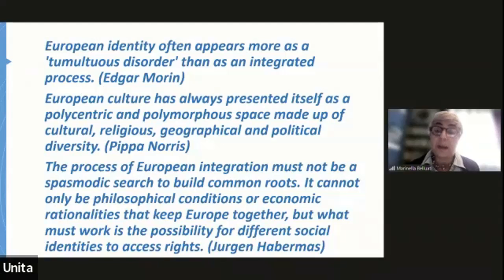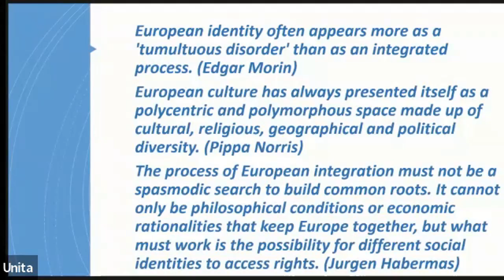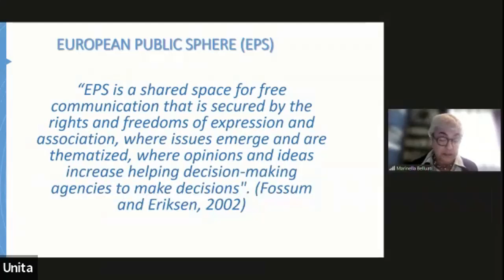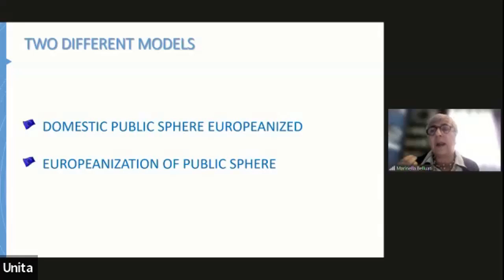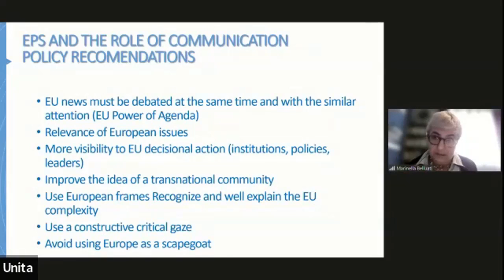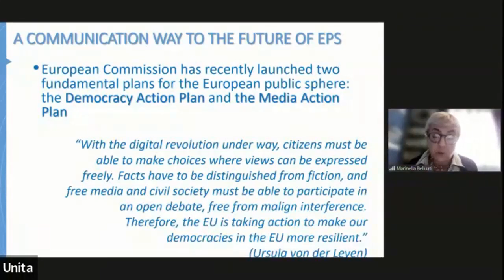Communicating Europe to create citizenship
Marinella Belluati (Associate professor of the Department of Cultures, Politics and Society at the University of Turin).

The Paraninfo Hall of the University of Zaragoza hosted on December 10 the first one-
day conference, which, with the title Different perspectives of European citizenship,
was organized within the framework of the UNITA Alliance of Universities. This
Conference, which lasted throughout the day, took place both in person and online,
and was followed in total by nearly 200 people, mostly belonging to the six Universities
that make up the UNITA Alliance (University of Beira Interior, University of Pau and the
Adour Countries, University of Savoy Mont Blanc, University of Turin and University of
the West of Timisoara, in addition to the University of Zaragoza).
The objective of this Conference was to spread the meaning and content of European
citizenship among the various groups that are part of the university communities of
the six participating Universities as well as in society in general, emphasizing one of the
hallmarks of the Alliance UNITA, such as the approach that can be made to this
concept from peripheral, border, mountainous and Romance language territories, such
as those in which the six aforementioned Universities are located.
To this end, there was a group of speakers from all the UNITA territories and who
responded to diverse profiles, combining the vision from the Institutions of the
European Union, specifically the Commission and the European Parliament, with that
which has been held since academy. This circumstance offered a diversity of points of
view that enriched the debate on the concept of European citizenship, which was
further reinforced by the diversity of areas of specialization of the speakers that
included areas such as Law, Culture, Sociology or Political Science among others.